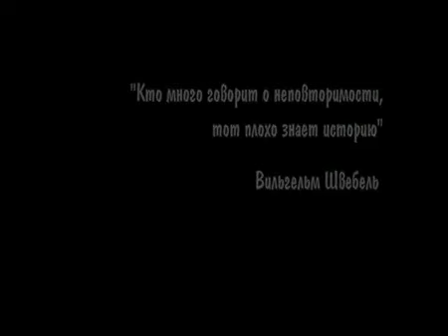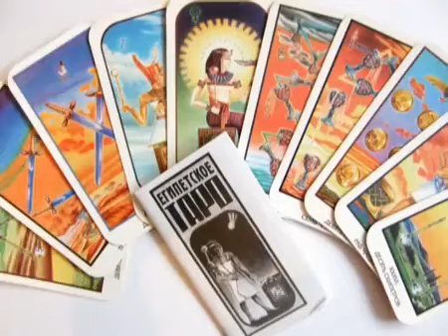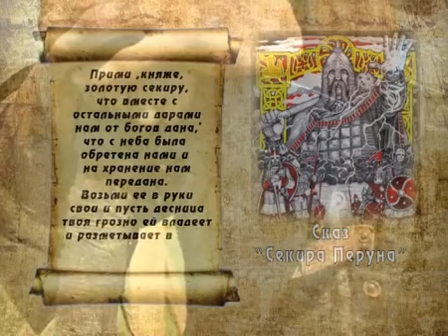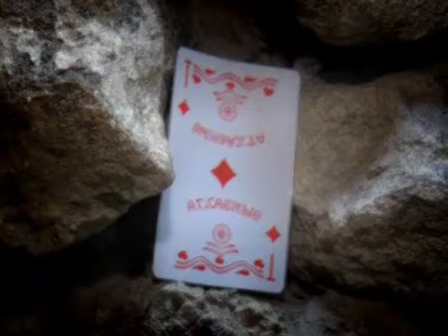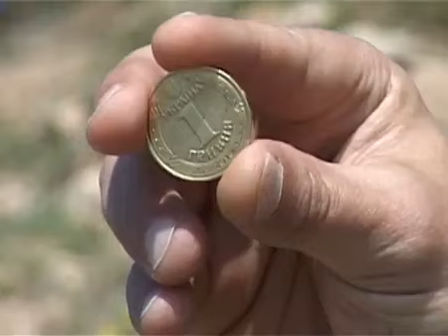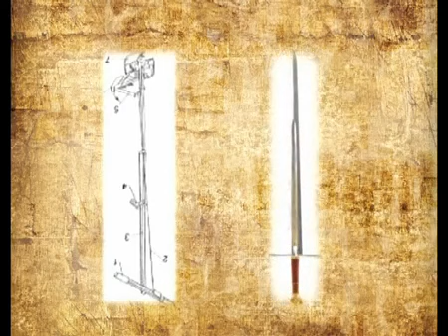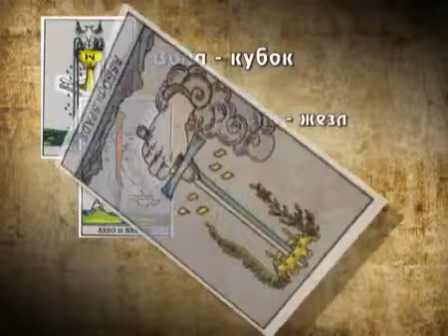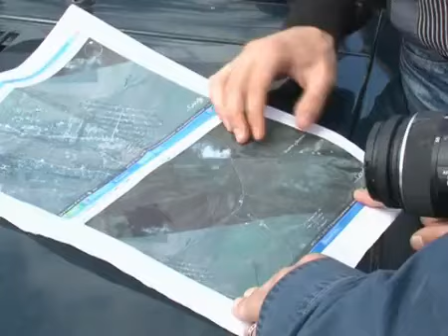Скифы- Легендарное царство. часть 2.flv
Что вы знаете о Скифах? Посмотрев эту передачу вы узнаете очень много интересных фактов! В том числе и тех, что Скифов и Русов ранее называли одним народом.